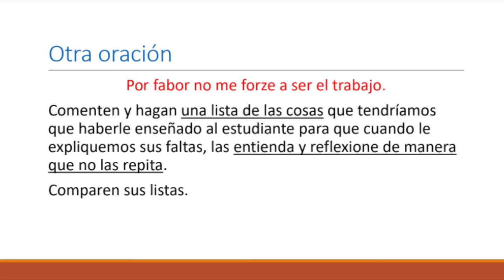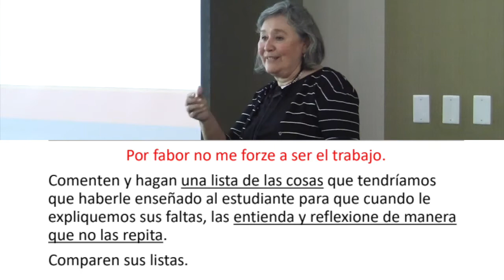M3.A9. Identifying grammatical language needs